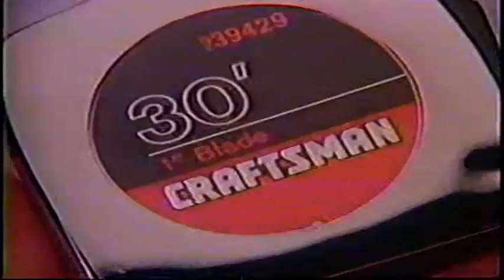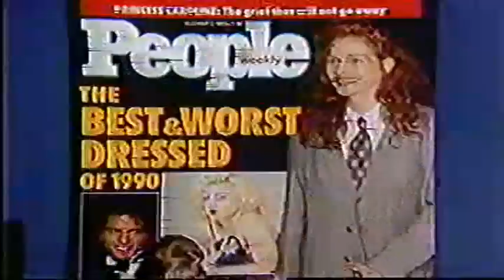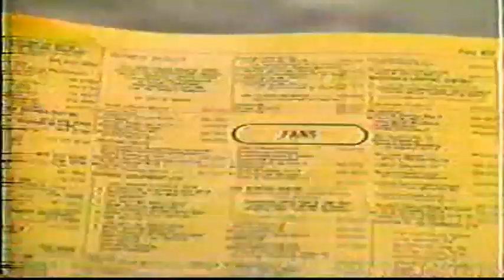ABC KTNV December 1990 Commercials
Really short set of commercials from December of 1990.
Aired on KTNV Channel 13 in Las Vegas, Nevada.
Ads for Sears Brand Central, Xerox with Jason Robards, A "Toys for the Territory" charity toy haul, Ford Trucks.
Local businesses D'Andrea's Bridal and Tuxedo Palace, in the Renaissance West Shopping Center.
Fantastik Furniture WareHouse
Fuji VHS Tapes
People Weekly and a partial Centel Yellow Pages Phone Book Commercial.
Sorry for the cutoff.